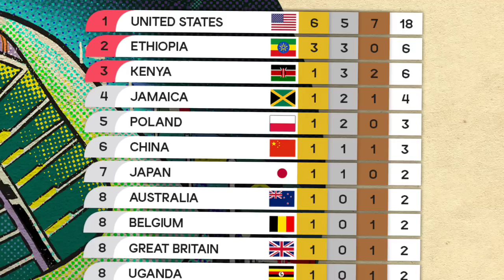Ethiopian govt soldiers killed in fighting against OLA | Ethiopia Somalia | Tigray Italy | Athletics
Time Stamps
00:00 Headlines
04:23 World Athletics Championships
05:45 Gambella Ethiopia
07:23 Controversy over Addis University student Ephraim's graduation
10:09 Tigrayans to protest against Italy
12:44 Several Ethiopian government soldiers killed in clashes with OLA
16:54 Ethiopia-Somalia relations at crossroads